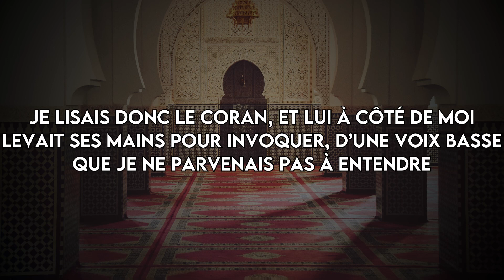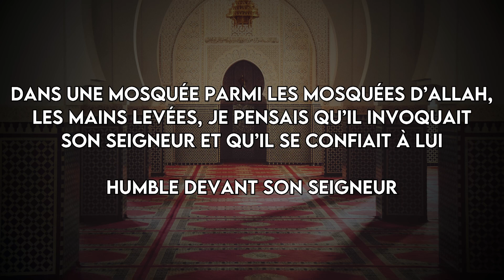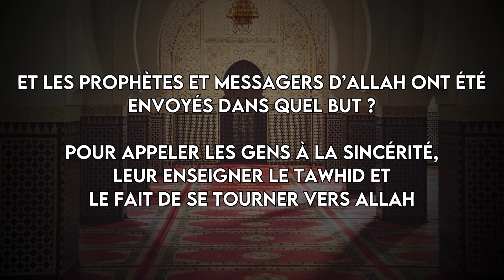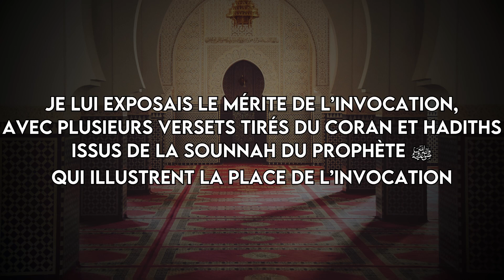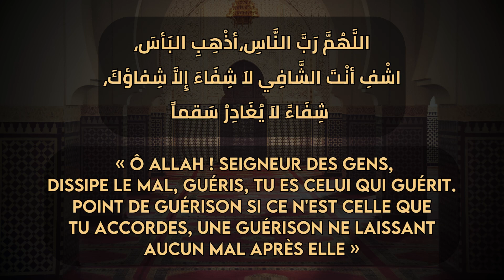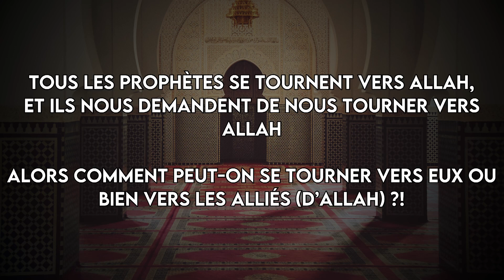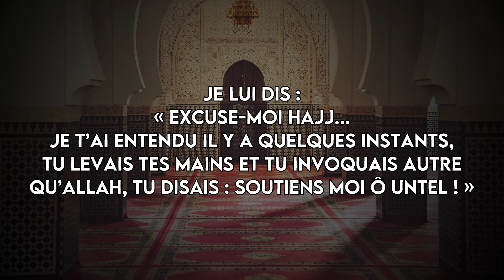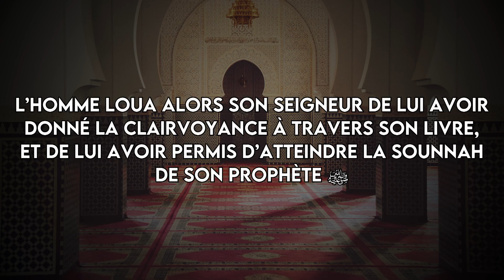DISCUSSION RICHE, ENTRE SHEIKH ‘ABD AL-RAZZAQ AL-BADR ET UNE PERSONNE QUI INVOQUAIT AUTRE QU’ALLAH.